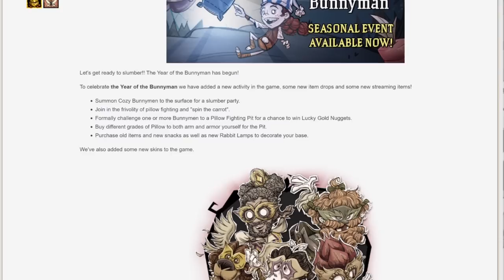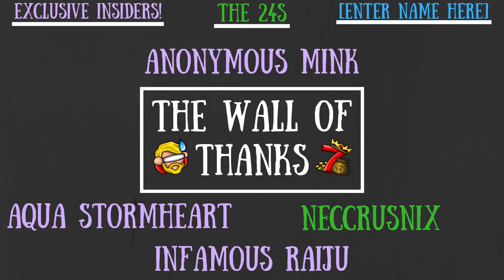Year of the Bunnyman Update Event! NEW Foods, Content & More! - Don't Starve Together Guide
A new year of content for Don't Starve Together kicks off with a snooze fest, everyone! Literally! The Year of the Bunnyman is out now and ready for a slumber party!